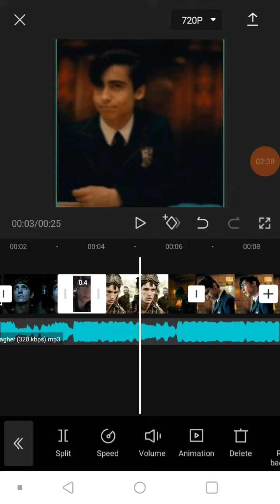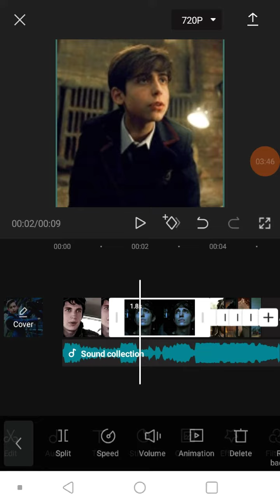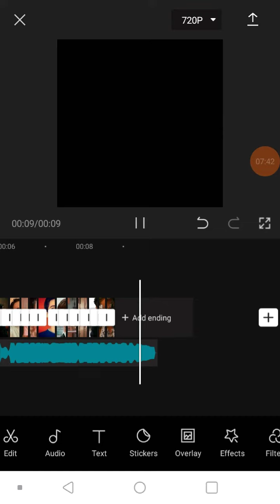Cap Cut Edit Tutorial.